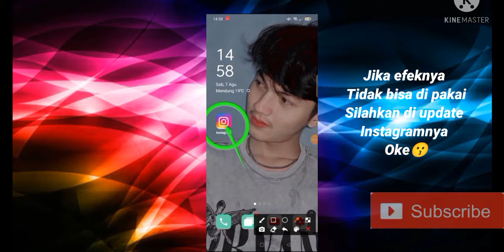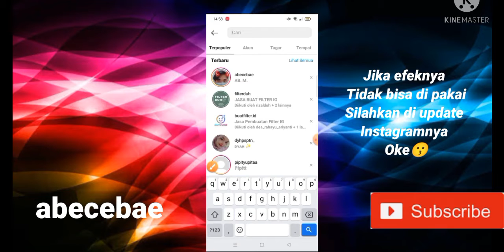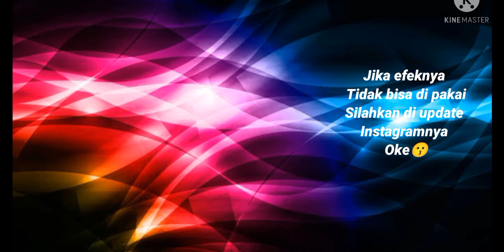EFEK IG TIKTOK TERBARU DJ TUTU NANSUYA